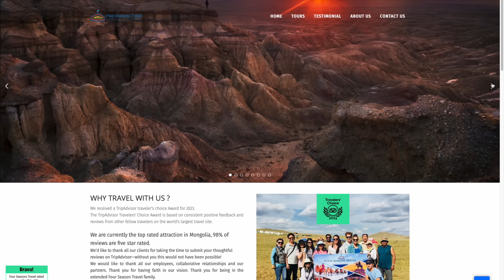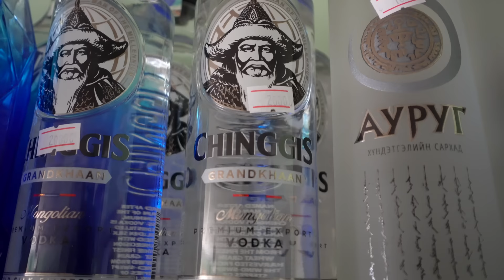5 Days Living in Mongolia's Gobi Desert - A WILD Adventure!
Visiting the Gobi Desert has always been on our bucket list because it seems like one of those places that just can't be real. Traveling to Mongolia's Gobi Desert made us realize why so few people come here - it is hard to traverse! The Gobi Desert is harsh and unforgiving, and getting lost out here could easily be deadly no matter what season you visit. This is one part of the world we would always recommend getting a guide for because traveling here independently would be dangerous and extremely challenging. We booked our 5-Day Gobi Desert tour with 4 Seasons Travel, a local travel agency that offers all kinds of tours in Mongolia.

The Gobi Desert is HUGE and we saw so much of it in 5 days. Turns out, only 5% of the Gobi Desert actually has sand which we saw on day 3 when we arrived at the singing sand dunes. The views from the top of the sand dunes was one of the most incredible of our lives. We felt so insignificant next to the powerful dunes and would have stayed al night if it had been possible.

Besides the sand dunes, the Gobi Desert in Mongolia has so many incredible landscapes. On day 1 of our tour we visited Tsagaan Suvraga (White Stupa) which felt like it belonged in the movie Ice Age. If a dinosaur had walked past us I don't think any of us would have been surprised! On day 2 we visited the Flaming Cliffs, which had the same prehistoric atmosphere. The best part of these places is that there was hardly anyone there, even though we visited in high seasons! The remoteness of this part of the world combined with the difficult navigation required to get here makes this an incredible tourist destination. We were hardly ever sharing the scenery with anyone else!

One of the main highlights of the Gobi Desert Tour was having the chance to sleep in a Mongolian ger. Each night, we would join the rest of our tour mates and the five of us slept in one big ger together. Getting the chance to sleep in the traditional house of the nomadic Mongolian people is exactly what we hoped for during our travels in Mongolia! Seeing how many Mongolians live in this tough environment made us respect these people and their way of life even more. They have adapted so impressively to the challenging climate while keeping their nomadic life in tact in so many ways. We loved getting the chance to see this lifestyle and participate in a small way by staying in the Gobi Desert.

Going on a tour of the Gobi Desert is not for the faint of heart. You cannot be squeamish, have to be ready for anything (and we really mean ANYTHING), and should enjoy going with the flow. You never know what the desert is going to give you and to get the most out of this remote part of the world you have to be prepared to roll with whatever punches the Gobi send your way. She'll probably send a few, and that will make the adventure worth telling :)

== Chapters ==
0:00 This is going to be epic
1:33 First impressions of the Gobi
3:42 The White Stupa
6:41 Our first ger tour!
10:15 Driving in Mongolia
12:12 Trying Mongolian food
13:32 Wonder why they're called the Flaming Cliffs
17:24 Day three is going to be the best!
20:12 A proper sandy desert
21:31 We might need some eczema cream
23:45 The hardest (and best) part of this trip
28:37 Day 4 surprised us
30:45 Ankle bones?
32:46 Sid and Africa for a laugh